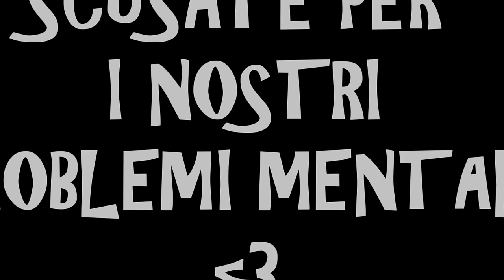• Blonde VS Big Tits • Porno su FIFA!!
Bella ragazzi e buona domenica! Oggi finalmente si torna con i video e vi anticipo, come detto sulla mia pagina Facebook, che mercoledì uscirà un maxi episodio di Carriera con TUTTO l'Europeo!!

Kik - fedemarc99